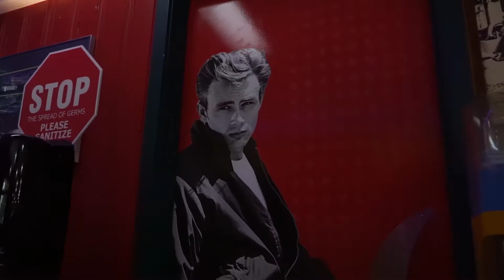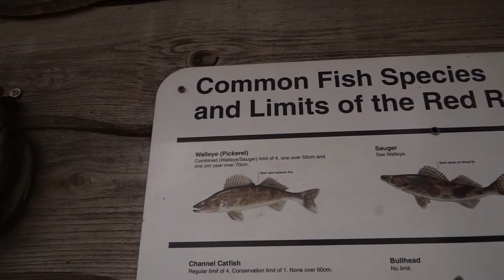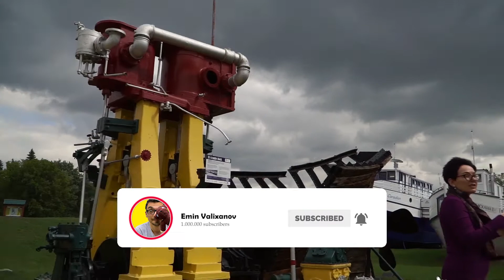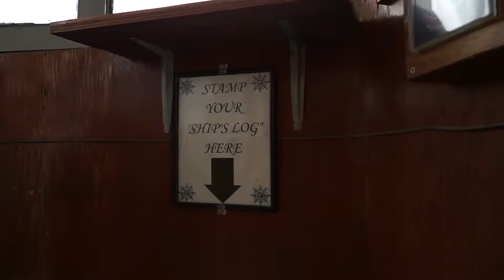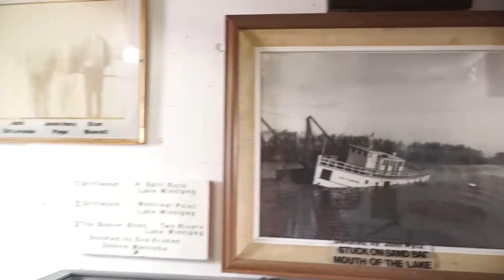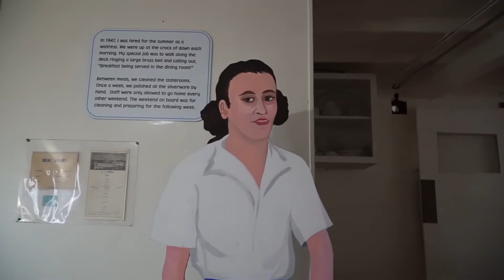Kanadada Dənizçilik Muzeyi | Selkirk